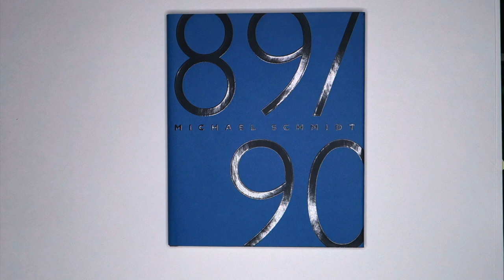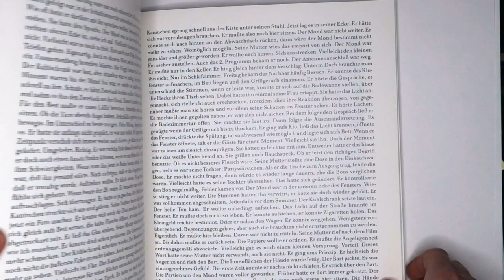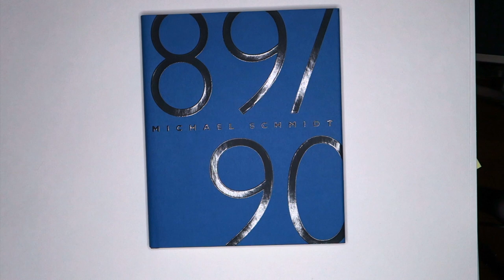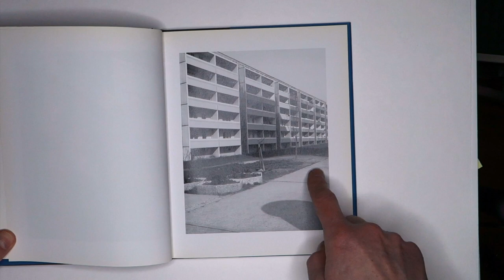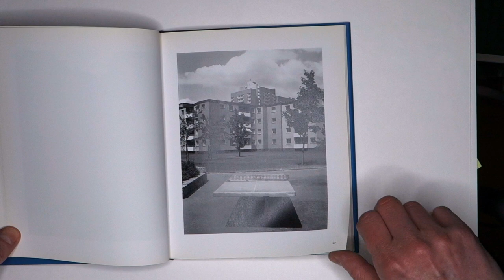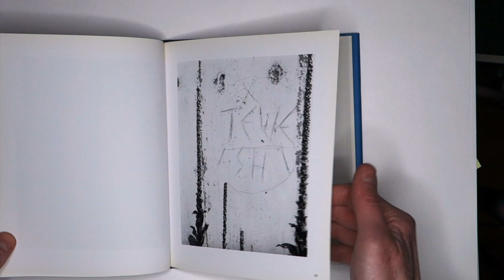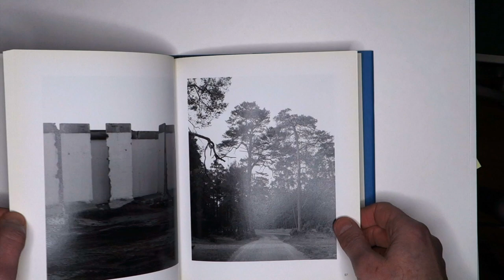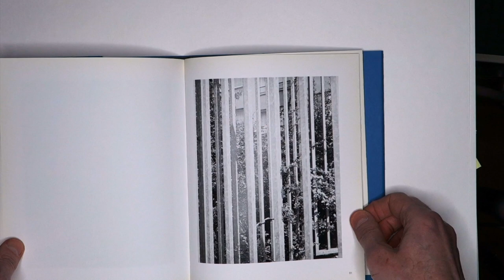Michael Schmidt's 89/90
This is a recording of my 19 March 2020 Instagram live presentation of Michael Schmidt's 89/90 (there's about a minute missing at the end due to the camera's recording limit). I'm also briefly discussing some of Schmidt's earlier books and the relationships between them.